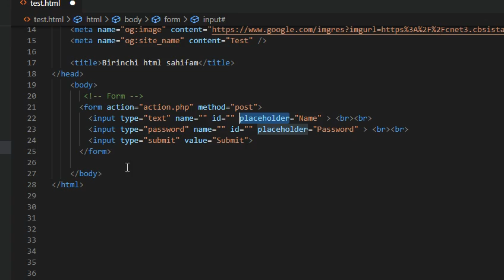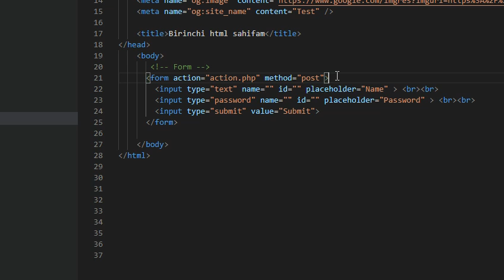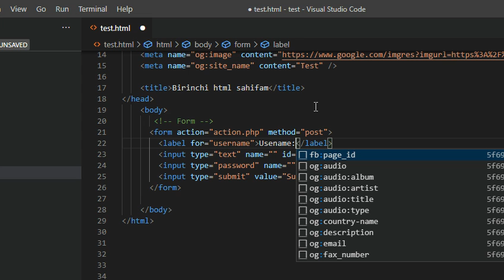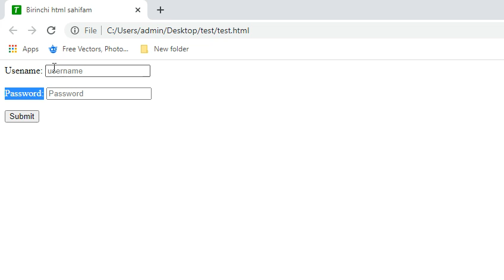HTML 29-dars. Inputga label kiritish